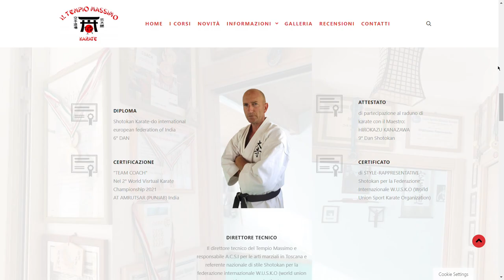Il Karate OGGI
👉In questo video parlerò della scarsa affluenza di ragazzi in età adolescenziale che colpisce gran parte delle società sportive in Italia. Questa è una riflessione generale per fare il punto oggi della situazione del karate moderno. Questo video prende spunto dal dibattito nato durante il Convegno "Nel tempo, fuori dal Tempo" promosso dal comitato Csen di Pisa in data 29 ottobre 2022 (Sala Pacchini, Pisa)
Buona visione

0:00:00 | Introduzione
0:00:14 | Info sul mio nuovo sito
0:00:39 |Parte centrale
0:08:53 | Conclusioni e saluti

💻 (Questo video è stato editato con Wondershare Filmora Professional e 🎬 registrto con Samsung s10 lite)